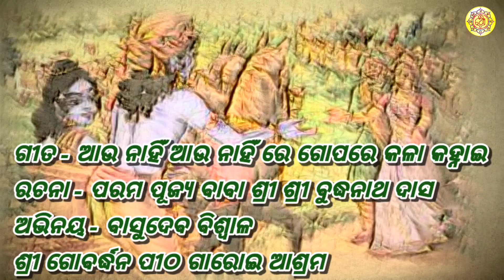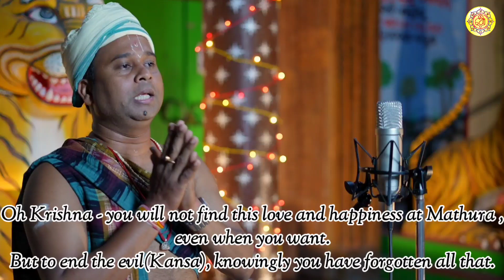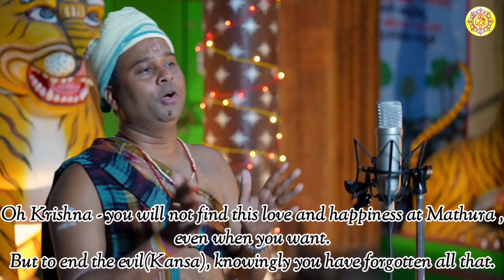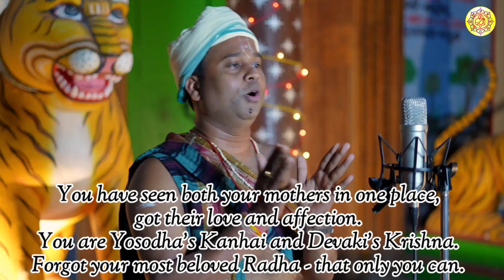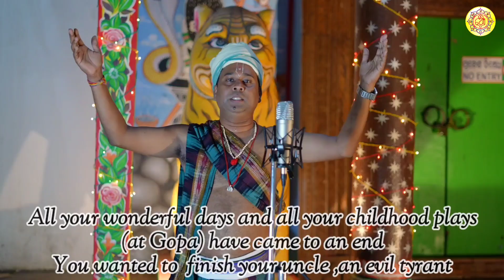ବୁଦ୍ଧିଆ ଭଜନ।ଆଉ ନାହିଁ ଆଉ ନାହିଁ ରେ ଗୋପରେ କଳା କହ୍ନାଇ...। ପ୍ରତ୍ୟେକ ୧୦ଦିନରେ ଗୋଟିଏ ଭଜନ।ସନ୍ଧ୍ୟା ୬ଟା ୩୦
Baba Buddhanath Das, during his lifetime, used to spontaneously convey his devotional feelings or reveal some truth in the form of songs, sayings, and well-composed simple rhymes. In recent years, we are putting efforts to revive some of those treasures, which were poorly recorded those
years due to lack of resources.

ଗୀତ - ଆଉ ନାହିଁ ଆଉ ନାହିଁ ରେ ଗୋପରେ କଳା କହ୍ନାଇ ।
ଆଶୁ ରଚନା: ବାବା ଶ୍ରୀ ବୁଦ୍ଧନାଥ ଦାସ
ସଙ୍ଗୀତ ନିର୍ଦ୍ଦେଶନା - ଓମ୍ ପ୍ରକାଶ ମହାନ୍ତି
ବର୍ଷ: ୧୯୯୦+
କଣ୍ଠ: - .
ରେକର୍ଡିଙ୍ଗ : ୦୯/୦୪/୨୦୧୮

ମଥୁରା ବିଜୟ ଗୀତ

SONG - Mathura Visit
Lyrics- Baba Buddhanath das
Released by Garoi Ashram
Music director - Omprakash Mohanty

This content owned by Shri Gobardhana Pitha Garoi Ashram.